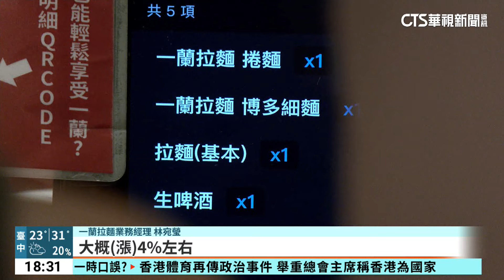1年半內二度漲！一蘭拉麵1碗破3百 業者：體恤員工｜華視新聞 20240325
日本知名拉麵品牌「一蘭」，今(25)日宣布從四月起要漲價，一碗拉麵將298元漲到一碗310元，漲幅4%，而漲價的主要原因，一蘭拉麵說是因為物價高漲，員工薪水跟著調漲，才會反映在售價上。這也是一蘭拉麵，一年半內第兩度調漲。